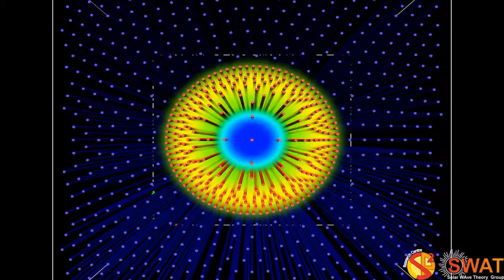Magnetic Flux Tube - Sausage Mode - Fast Branch 2 - Quarter Wavelength - Z